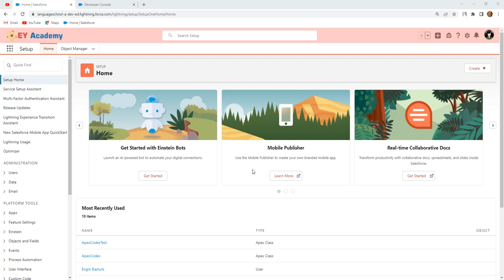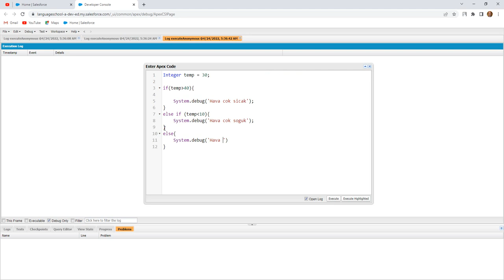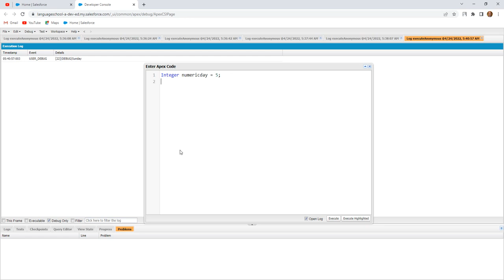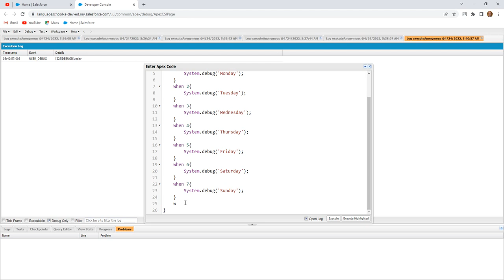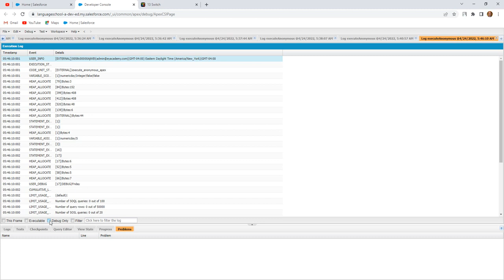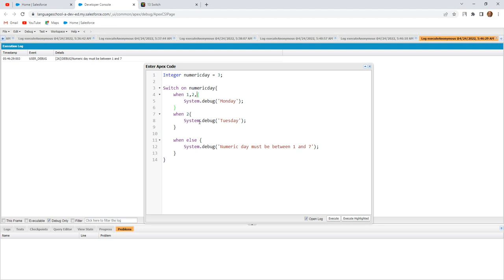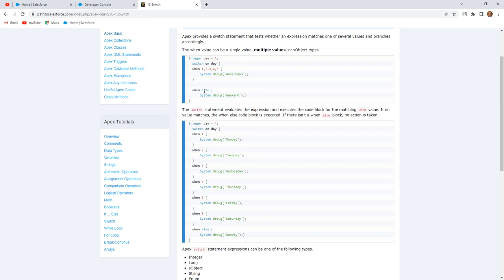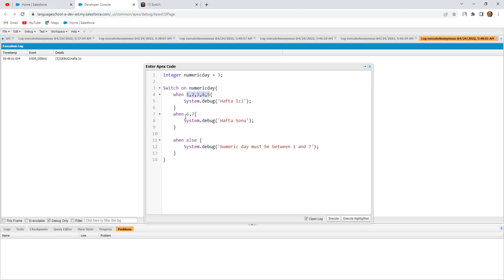Apex Basic 20 | Switch | Değiştirmek